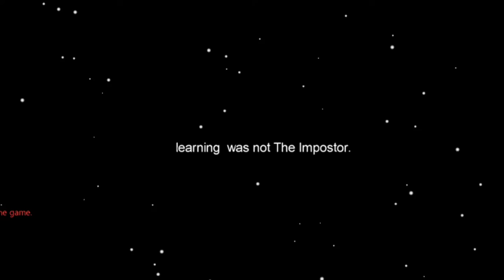Playing Among Us For the first time on this Channel!!! |The Importance OF Fun